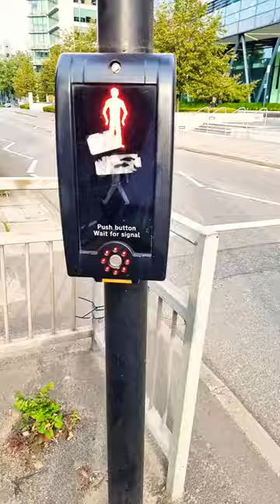uk pedestrain traffic light control v1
Uk pedestrain controlled traffic lights version 1